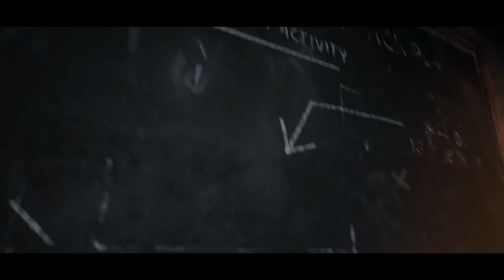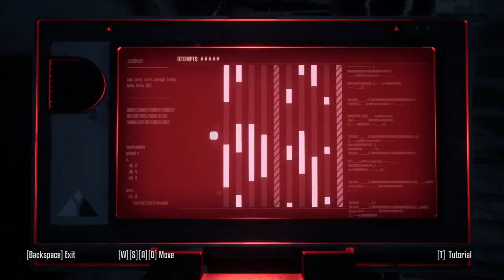Terminator: Resistance [Part 3] | NCG&W | No Copyright Gameplay & Walkthrough